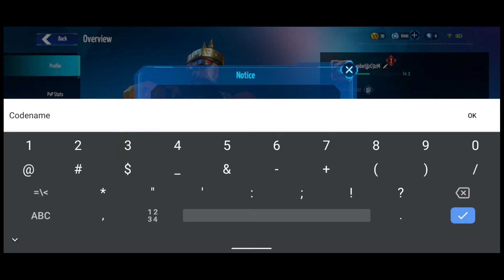Metal Revolution Gameplay 2022( Early Acces ) by Gaming Gloryxx